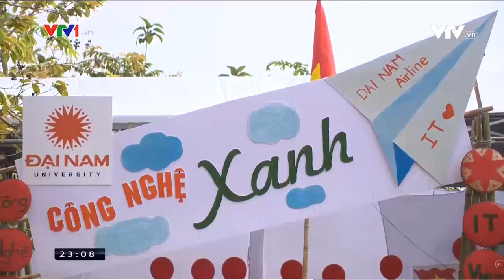Trường Đại Học Đại Nam- Thanh niên với sống xanh